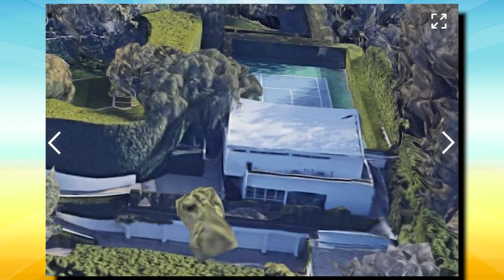165 MILLONES DE DÓLARES CUESTA LA MANSIÓN DE JEFF BEZOS, ES LO MÁS TRENDING.